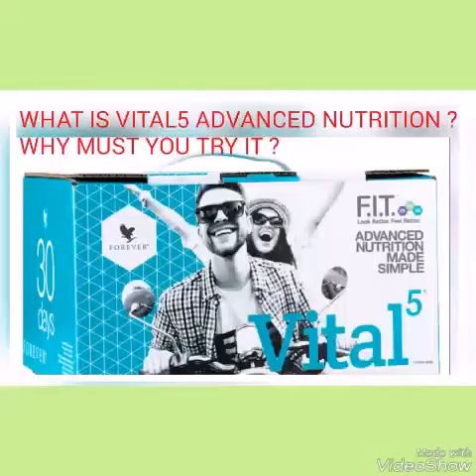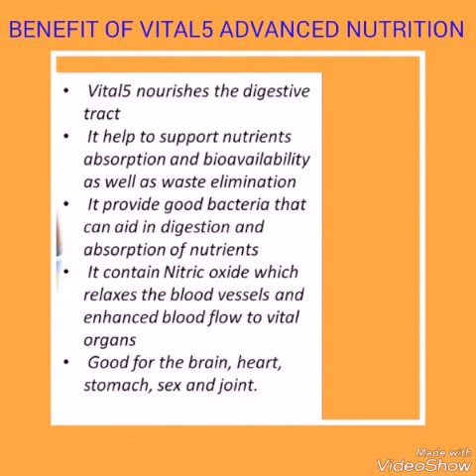Vital5 Advanced Nutrition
Healthy Body